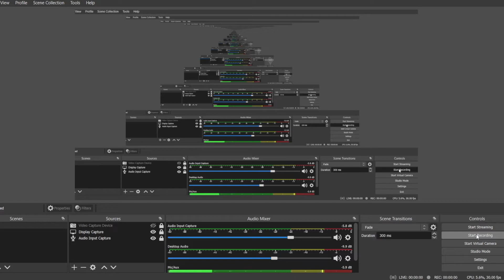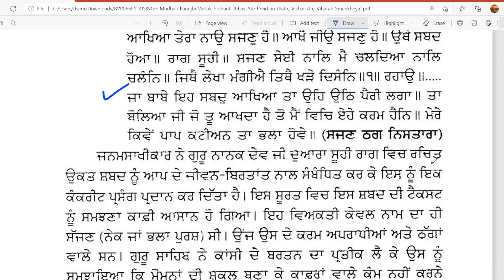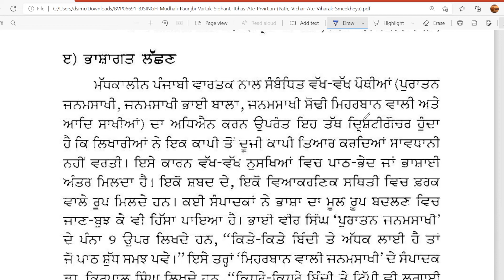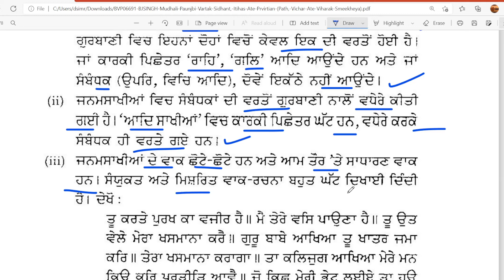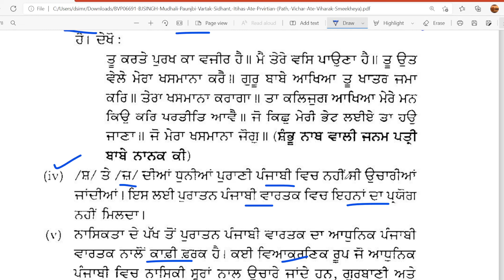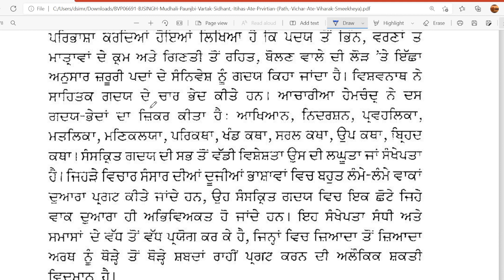NTA-UGC NET || ਸਾਹਿਤ || ਮੱਧਕਾਲੀ ਸਾਹਿਤ- ਲੱਛਣ,ਤੱਤ